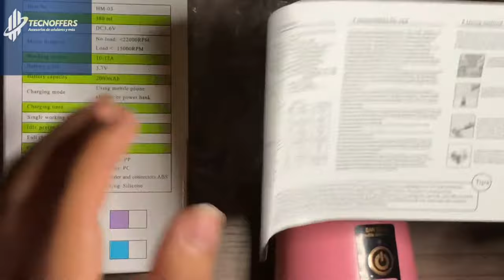COMO USAR LICUADORA PORTATIL RECARGABLE 🍓🍒